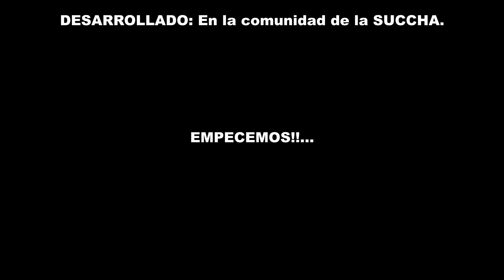UN DÍA EN LA VIDA DE LUCELINA Y FLORITA | La Succha | Cutervo Cinema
La I:E. Fe y Alegria 69 San Viator - Cutervo; preocupados en la calidad de vida de: Lucelina y Folorita, se trasladaron los estudiantes del 4º Grado "SAN VIATOR" y junto con sus maestros a la comunidad de la Sauccha - Cutervo, el objetivo es desarrollar un Proyecto Solidario en favor de ellas.
Las personas que deceen apoyar pueden hacerlo en la :  I:E. Fe y Alegria 69 San Viator - Cutervo u escribanos a este canal de youtobe.

No olvide de inscribirce y darle  like a este canal y estaras apoyando  a seguir subiendo nuestros videos.